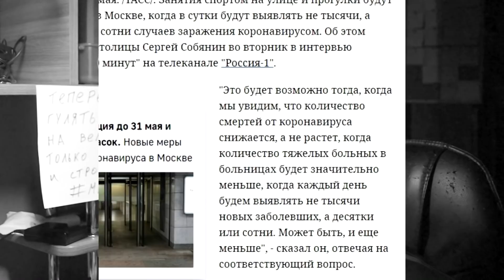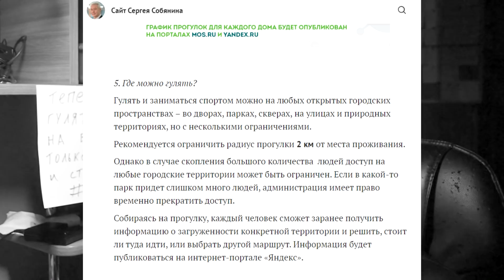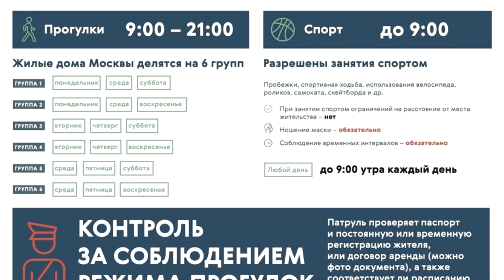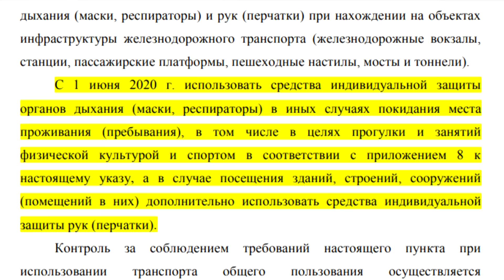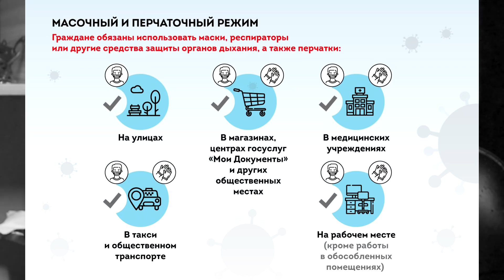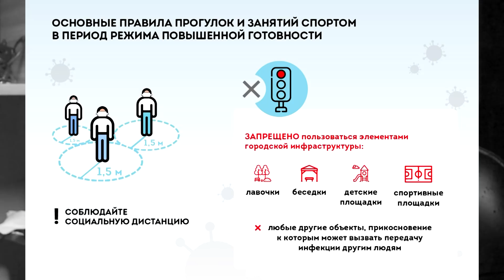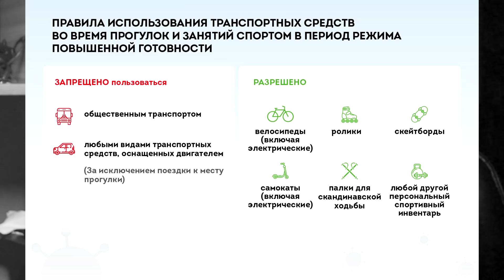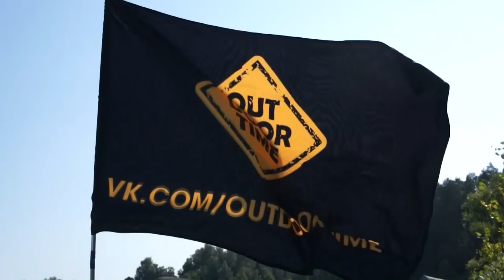Прогулки разрешили. Маски обязали. Идиотия в Москве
С первого июня 2020 года в Москве вводится "ослабленный" режим, который только ужесточает идиотские правила. Теперь гулять не только можно, но еще и строго нельзя. У меня очень бомбить от этих вроде бы открутившихся, но в действительности подкрученных гаек. Эти решения могут сделать только хуже.

Карта сбербанка - 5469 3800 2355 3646
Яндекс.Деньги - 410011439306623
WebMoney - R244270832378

Всем привет, я - Алексей Евдокимов, автор YouTube-канала Outdoor Time. На этом канале вы найдете много интересного и полезного контента. Основное направление канала велосипеды, велотуризм, обзоры велосипедов и пропаганда велосипедного образа жизни. Но помимо этого на канале так же есть видео о походах, обзоры туристического снаряжения, а также отдельно хочется выделить направление – спелеология.